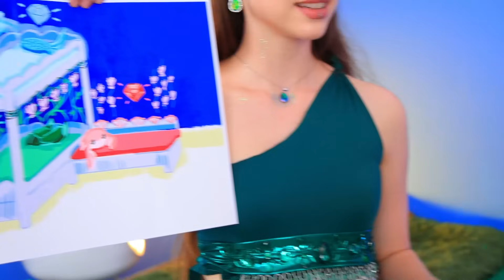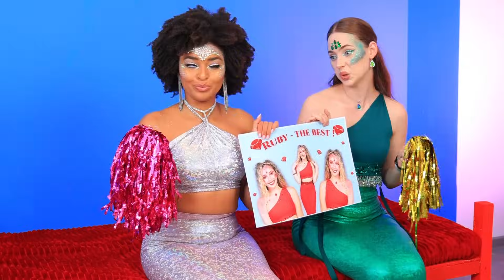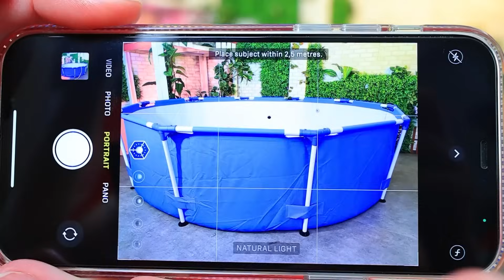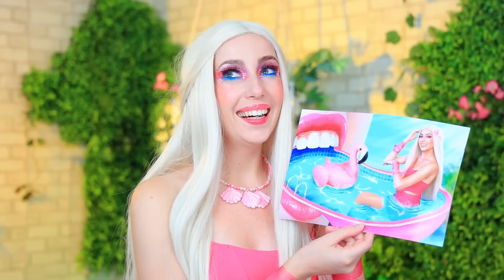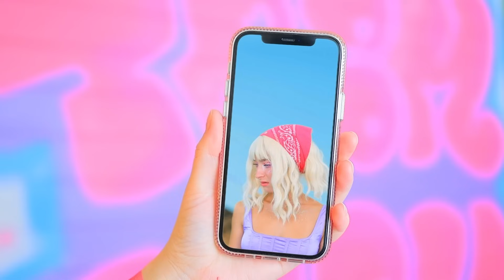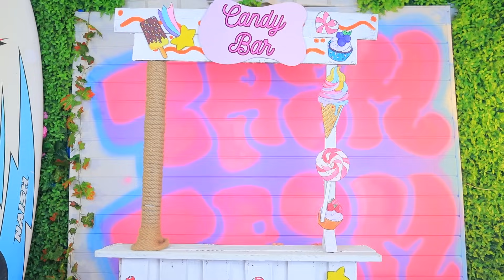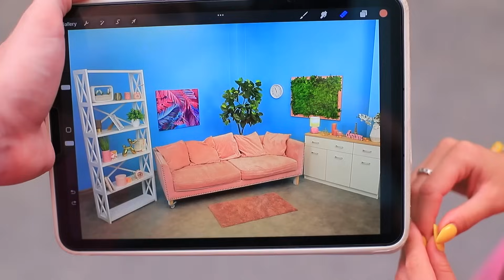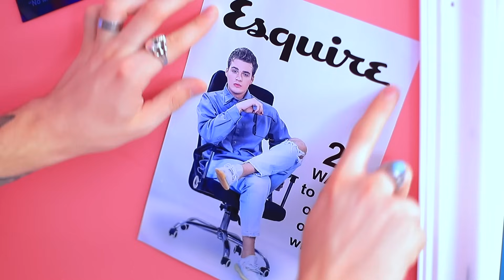Emerald Girl, Ruby Girl and Diamond Girl in Real Life!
We built a two-story bed for triplets - Emerald, Ruby and Diamond Girls! Open the doors to their magical world, where each sister has her own unique space. Prepare for laughter, play and lots of inspiration!